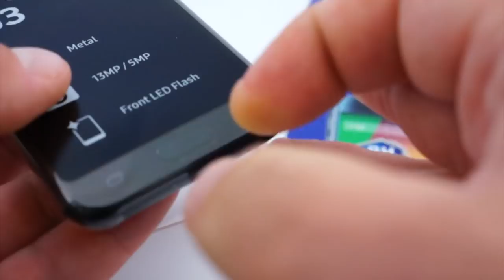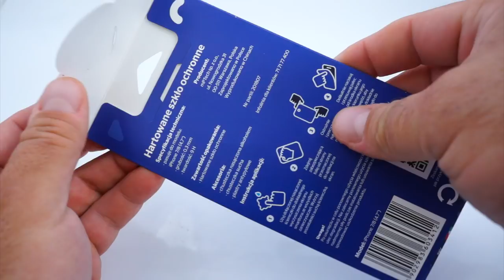Naklejenie szkiełka na telefon jest łatwe! Jak to zrobić - radzimy z marką Smarty!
O tym, że warto chronić wyświetlacz telefonu, przekonało się już wielu z nas. Bywa, że nie korzystamy z ochronnych szkieł z obawy przed ich naklejeniem. Z góry zakładamy, że nie damy rady zrobić tego samo, że to za trudne i skomplikowane. W krótkim filmie pokazuję, że jest inaczej - może to zrobić każdy. Wystarczy odrobina cierpliwości i dokładności, by uzyskać dobry efekt.

Prezentacja opiera się na szkłach marki Smarty, oferowanych do popularnych modeli Samsunga i Apple. Szkła Smarty są niedrogie, ale solidnie przygotowane. Zestaw zawiera wszystko, czego potrzebujemy do montażu szkła ochronnego na ekranie telefonu. a zatem - do dzieła!

Szkła ochronne Smarty będą dostępne w sklepach Biedronka od 17 września. Producent oferuje obecnie szkła na następujące modele smartfonów: